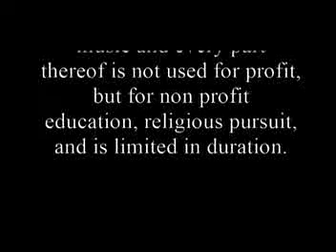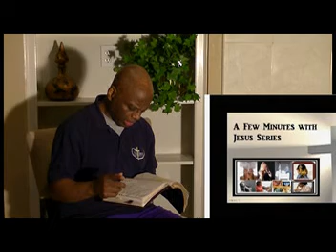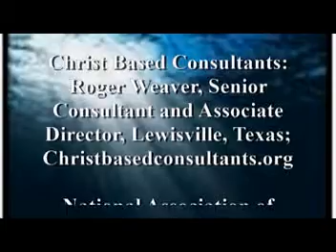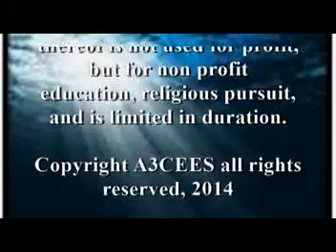A Few Minutes with Jesus V: The Divisive Decision, Jesus 8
By popular demand the concept of quick-videos are powerful, and Dr. Steven B. DavidSon's focus on a Few Minutes with Jesus continues with a fifth series.  Dr. DavidSon the nation's torch-bearing Christ-based Counselor, and leading-edge Christian educator develops a series that can be seen in a break-time at work, or within minutes in your home or office.  He features the Christ-based principles of living for a life time.  A Few Minutes with Jesus is a life changer.  Christbasedcounseling.org, m2maturity.org collegeplex.org